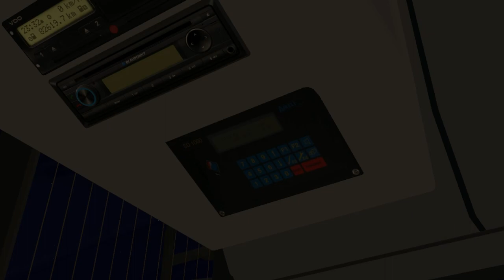MAN Lion's Classic SL 263 (3 d.) on Great Grundorf 2; Line A1 --- Bauernhof - Airport G.T.C (A.Xpr.)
It's MAN Lion's Classic SL 263 with 3 doors & Voith 4-steps automatical gearbox.

My PC's Configuration:
OS: Windows 10 Pro (64-bit)
CPU: Intel Core i5-3470
RAM: 8 gb-1333 MHz
HDD: Toshiba 7200 rpm 1TB
GPU: Intel HD Graphics 2500